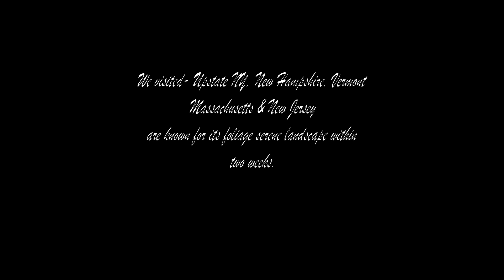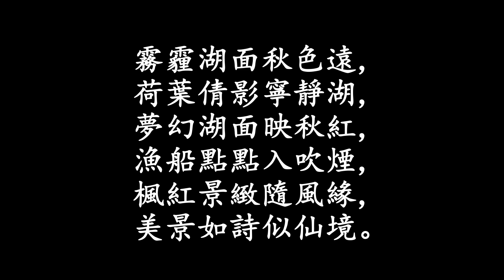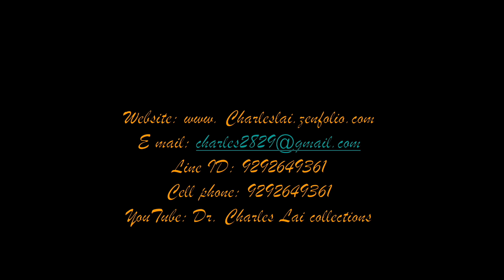2023 New England Foliage- 2023-10-10-25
We have visited- Upstate of New York, New Hampshire, Vermont, Massachusetts, New Jersey and Pennsylvania are known for its famous foliage scene with 2 weeks for its